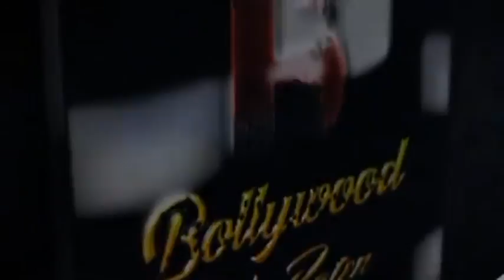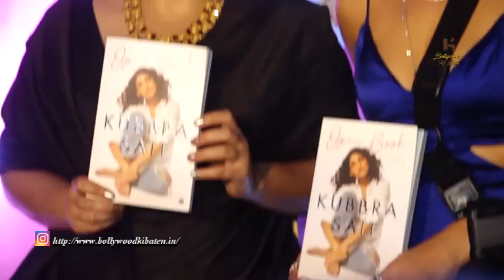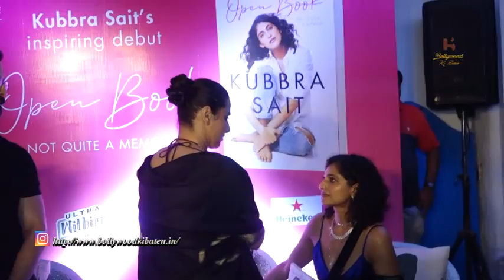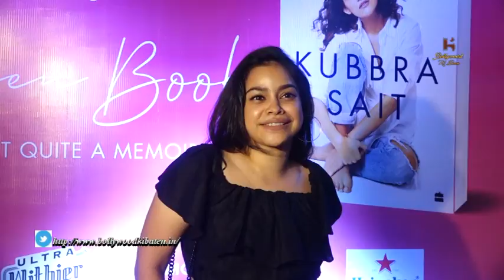Tejeshwai Prakash, Karan Kundra At Kubbera Sait's Book Launch